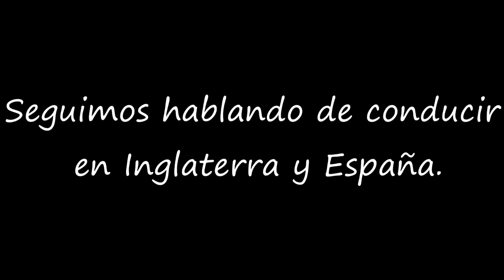6 Cynthia's Insights Driving in England vs Spain LightSpeed Spanish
we are pleased to offer you a fun look at the differences between England and Spain from Cynthia's perspective.